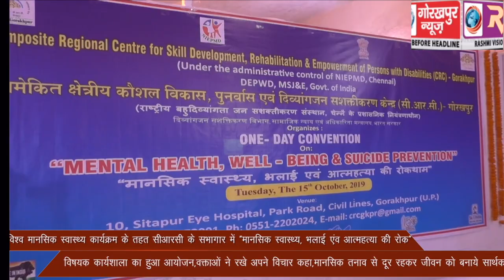विश्व मानसिक स्वास्थ्य कार्यक्रम के तहत सीआरसी के सभागार में “मानसिक स्वास्थ्य, भलाई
विश्व मानसिक स्वास्थ्य कार्यक्रम के तहत सीआरसी के सभागार में “मानसिक स्वास्थ्य, भलाई एंव आत्महत्या की रोक” विषयक कार्यशाला का हुआ आयोजन,मानसिक रोग तथा तनाव से बचाव पर वक्ताओं ने रखे अपने विचार कहा,मानसिक तनाव से दूर रहकर जीवन को बनाये सार्थक